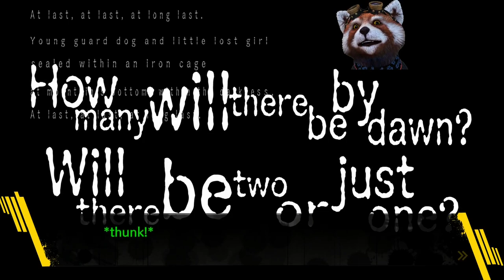Danganronpa V3 Let's Play Espanol Spanish Parte 43 Chapter 3 Investigation 3/3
Terminando la investigacion 3, con secretos de cuartos por descubrir.

Finishing investiation 3, uncovering secrets for different rooms